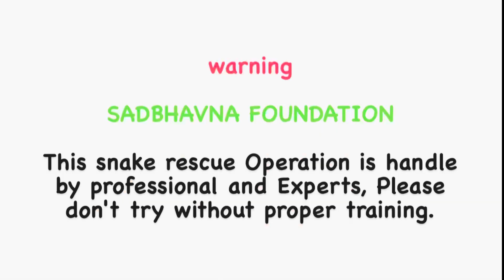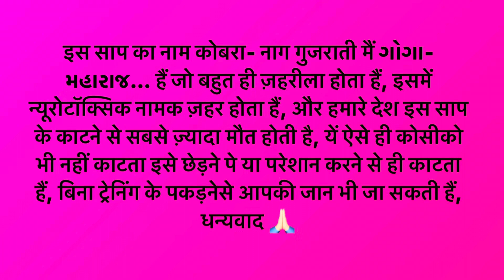रात को पानी की पाइप में साप को जाते एक छोटे बच्चे ने देखा,बच्चे की बात सुनकर घर वाले भी हुएहैरान😱🐍